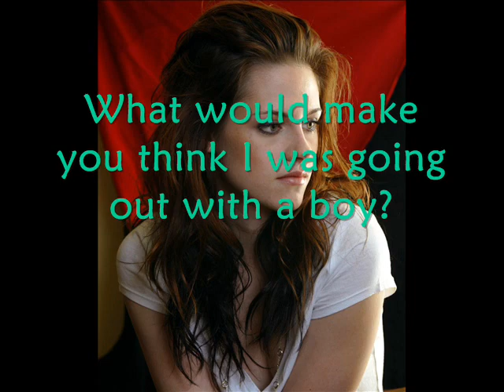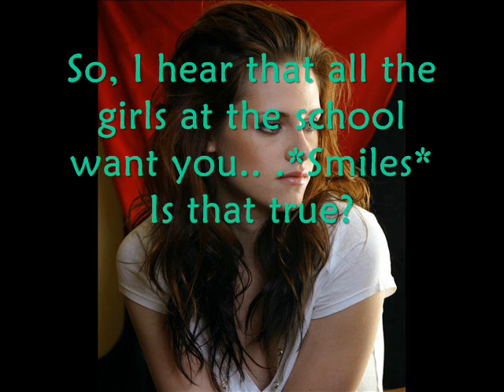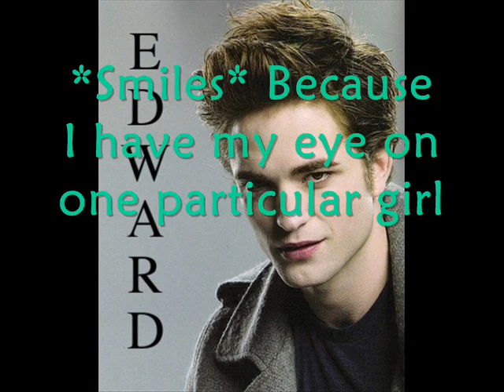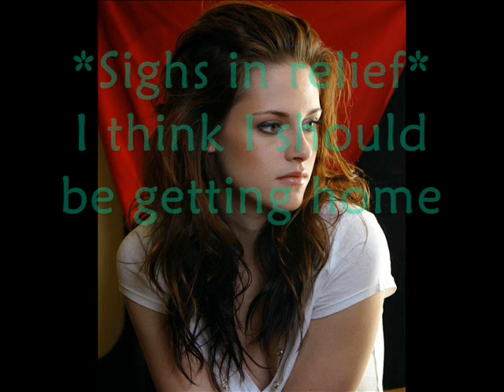Hidden Desire Pt 7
Okay this episode 7! Um I don't like this one because I think it TOTALLY SUCKS! And well I thought I'd upload it for the hell of it I guess? Well ummm I don't remember what this one was about so if you don't like it then OH WELL!